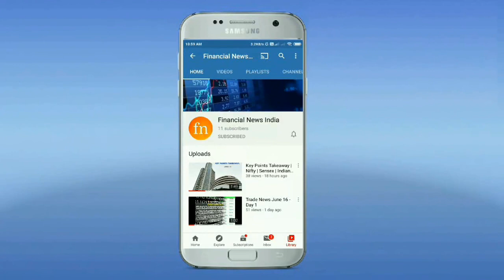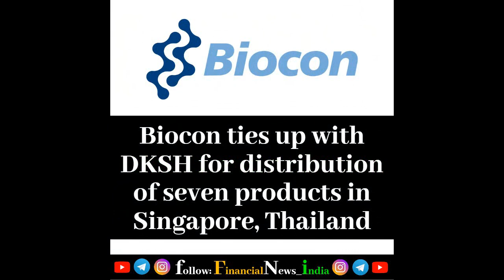Key Takeaway Points From June 22 | Glenmark big move | Infy | Wipro | day 5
Hey everyone..
We are back with another video from playlist Key Takeaway points..
We promise to give you daily update and new videos will be there...